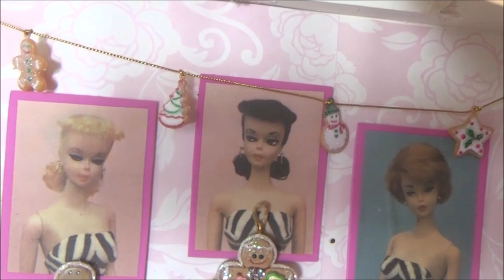Mi Casa de Barbie Decorada para Navidad 2021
MANDAME TUS CARTITAS A:
LauraTrev1
2000 S. 10st.
U.S.A